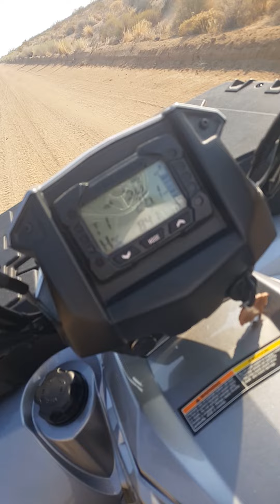September 2, 2020